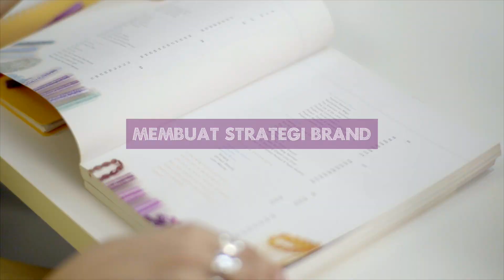Sunsilk Kelas Kilau 2017 Bersama Diana Rikasari - Modul 2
Hi, Dear! Selamat datang di Sunsilk Kelas Kilau. Di Sunsilk Kelas Kilau, kamu bisa mendapatkan modul singkat mengenai passion kamu dari berbagai mentor yang berpengalaman dalam bidangnya.

Dalam sesi kedua fashion enterpreneurship kali ini, akan membahas cara membuat strategi brand bisnismu melalui contoh pertanyaan dan jawaban yang sudah disiapkan dari mentor Diana Rikasari. Yuk, simak video selanjutnya!